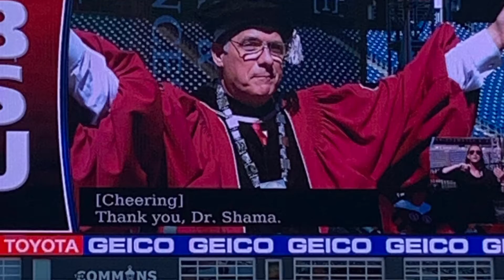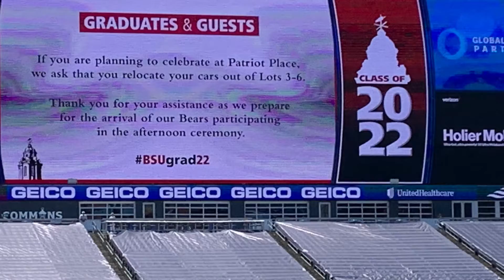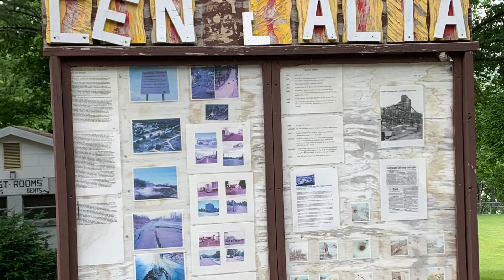Bridgewater State University 2022 Graduation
A quick montage of my 2022 graduation. It has been a long and difficult journey and I am very thankful for the people I met along the way. Sadly, there were those who could not be there to stand by me. Thank you to everyone for their amazing support and patience as I worked to discover what my life was really about.